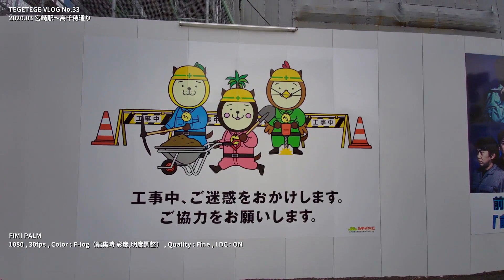VLOG : FIMI PALM : F-logの色合いイイかも。一日プラス１０分ウォーキング！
最近マスクを付けたまま健康の為のウォーキングをしてるんだけど、なかなか心肺機能が強化されるような気がする。ただし、暑い日は脱水状態に気をつけなきゃヤバい（汗）。
今日は駅前からウォーキング。
カメラはFIMI PALM。F-logで撮って彩度と明度を調整。

■FIMI PALM : Amazonリンク